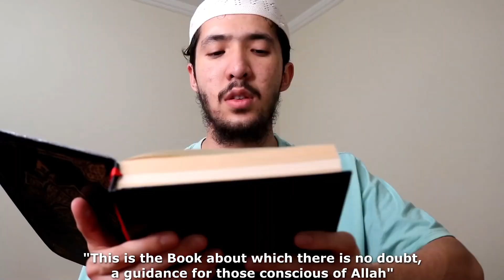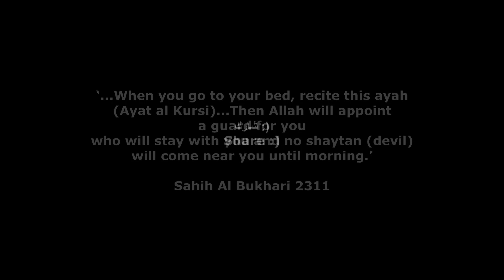What if Muslims were in Horror movies ..........Whole series - DawoodSAVAGE